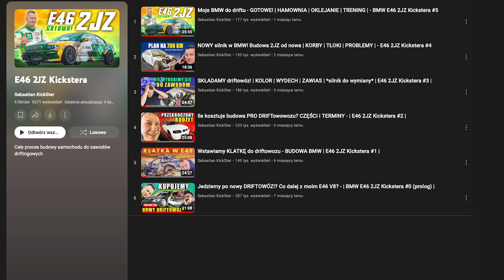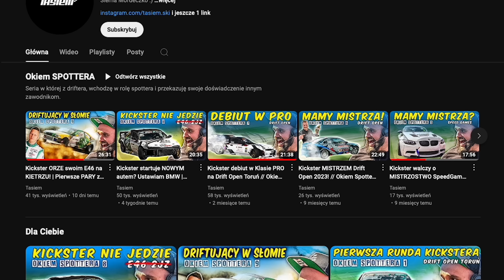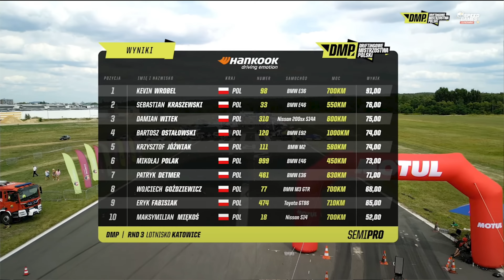Moje BMW w BOJU! Starty w Drift OPEN & DMP oraz TRENINGI - BMW E46 2JZ Kickstera #6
Zawody moją BMW E46 z 2JZ pod maską. O tym jak wygląda to z drugiej strony. Z czym się mierzę w weekendy driftingowe, a także jak idzie mi jazda tym wspaniałym projektem!
Moi partnerzy w przygodnie driftingowej:
TEC2000
PMO
Kapral-Car
Partnerzy techniczni:
ECU Master
FMic
Side 2 Side
Silnik 2JZ regenerowała firma WACHE
Zapraszam również do wynajmów furek na @kicksterent